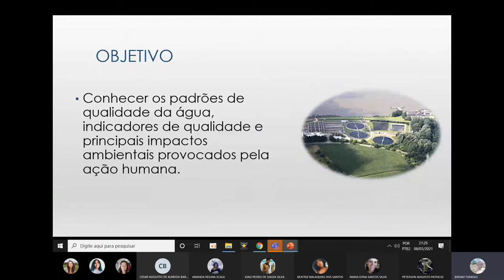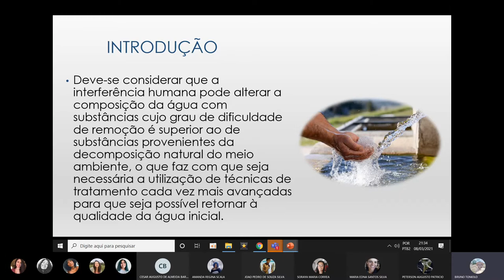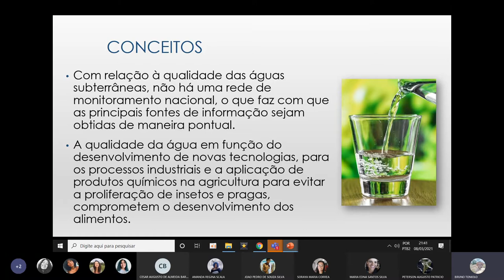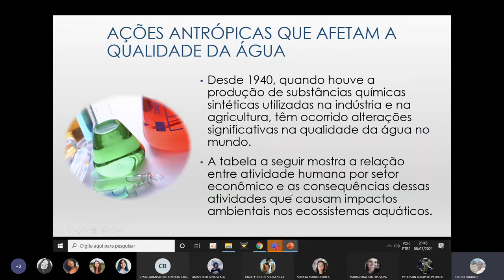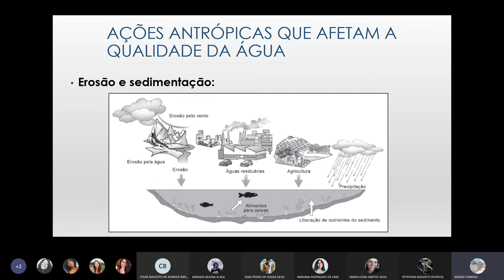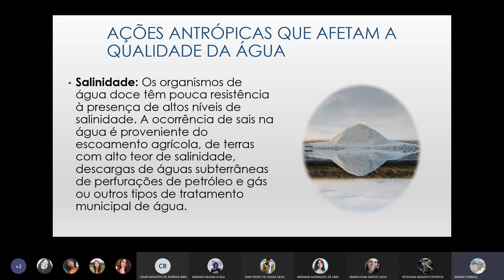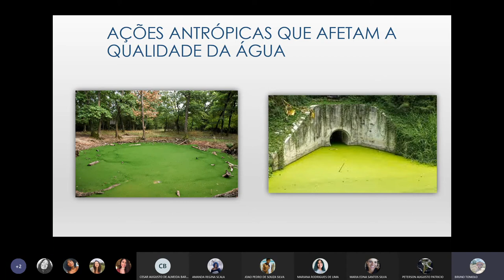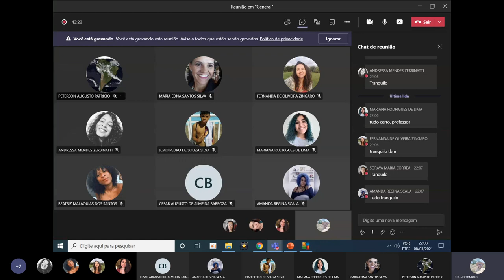STAR - Aula 9 - Qualidade das Águas I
08/03/2021